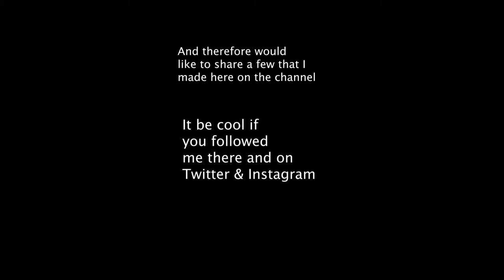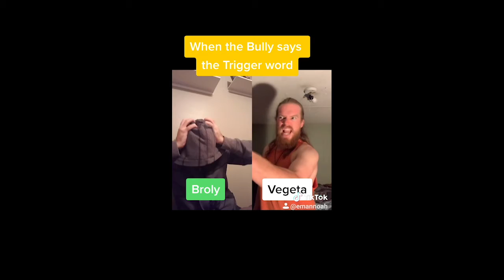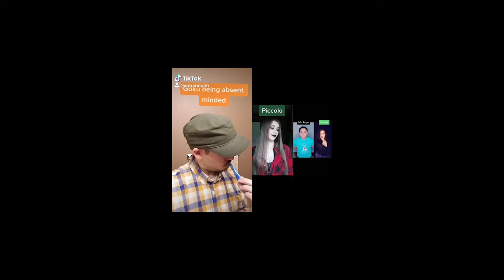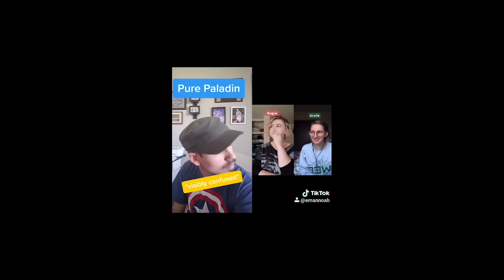E's TikTok Comp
Hey Marties
Hope you like what E been working on for the past year
Sorry about the absence
Work, school, family, and living situations have been distracting
But E hopes that these will entertain y'all
Please feel frEE to follow on TikTok: @emannoah